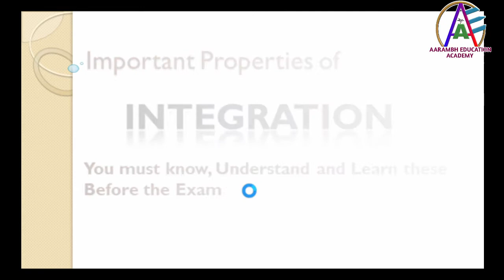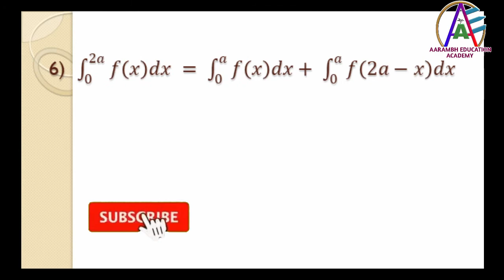Quick revision maths class 12 || Revision integrals class 12 || Samakalan ka revision || Imp. tricks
Quick revision for class 12. maths student 2 mins me revision bahot hi jayda useful. aapke exam me ye bahot kaam aayega. bhoolna nahi hai kuch jald se jald sub kuch revise kar lo.

Understand everything with concept and learn deeply.